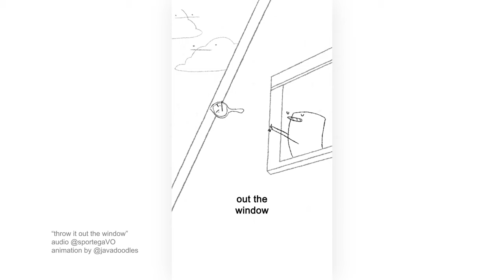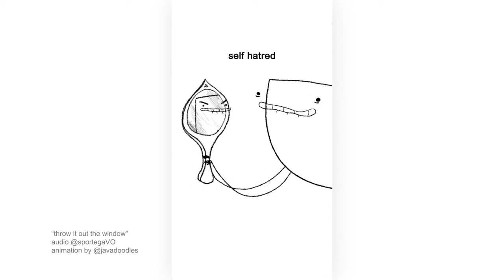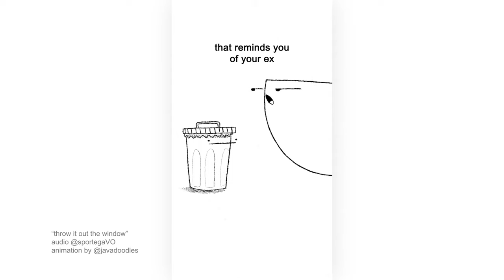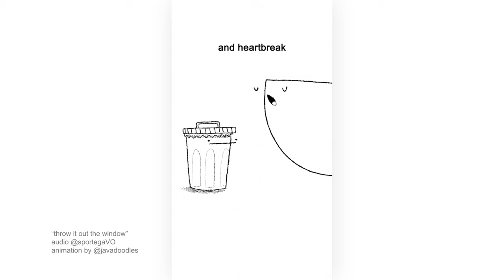"throw it out the window" animation for 5 minutes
a lot of people have been asking me to do a longer video of this animation so here you go, for easy viewing!

audio by @SportegaVO Spencer Ortega!
animated in @TVPaint on a @wacom tablet!